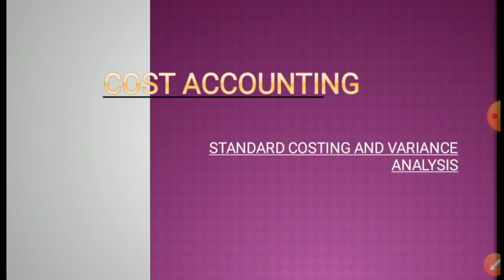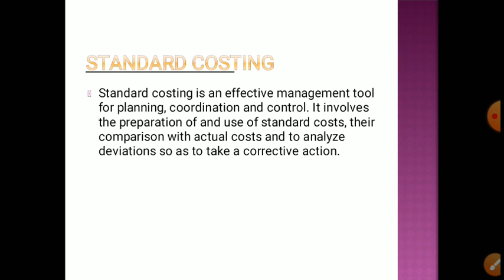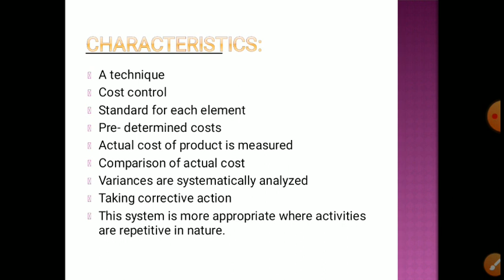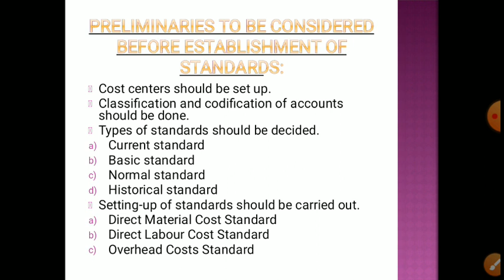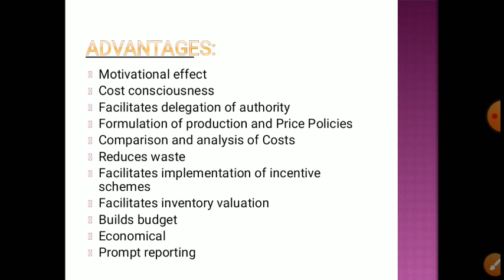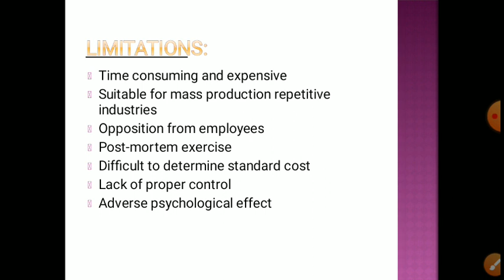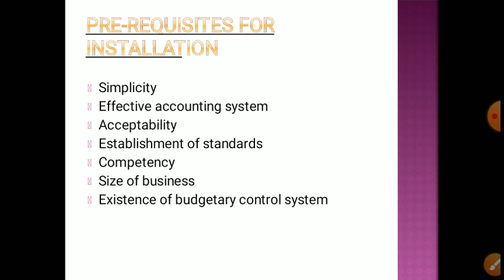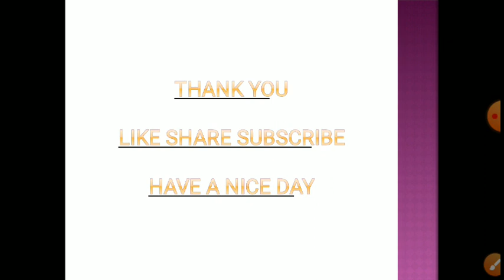Standard costing and Variance analysis Part-1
Cost accounting
Standard cost
Standard costing
Advantages and disadvantages of standard costing
Variance analysis
Pre requisites